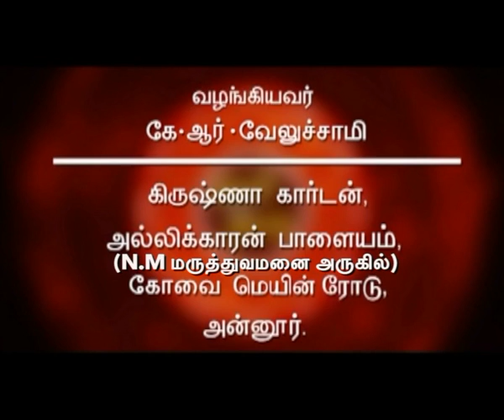Nal Nala Nal 4.12.2017